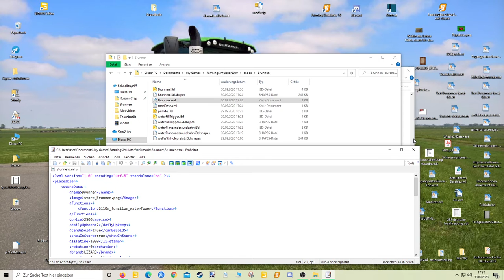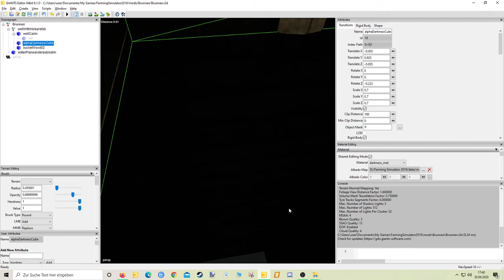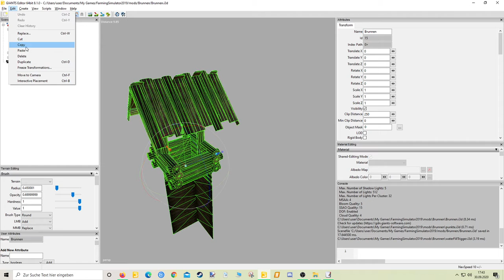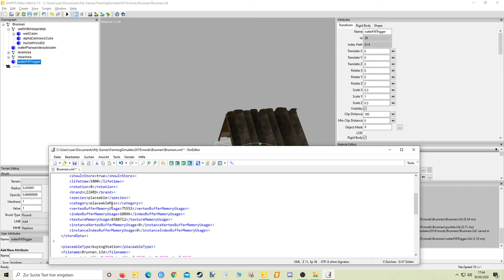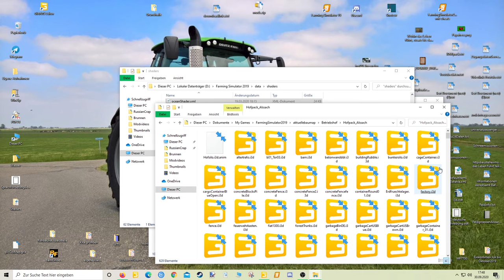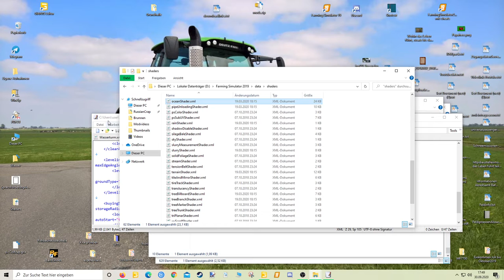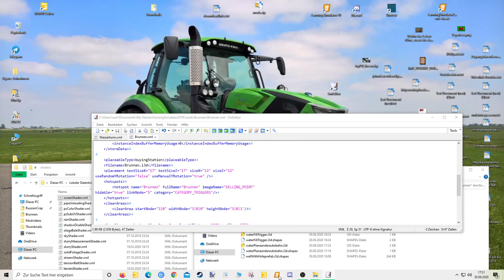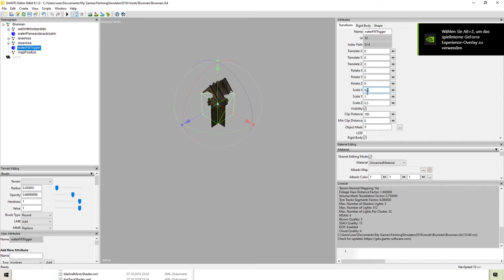ls19#Hofpack erstellen# Der Brunnen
In diesem Video erstelle ich für mein Hofpack einen Brunnen, an dem Wasser geholt werden kann.

Wenn jemand Lust hat mit zu spielen, kann Er, oder Sie das gern tun, aktuell habe ich einen Server für 4 Mitspieler, aufstocken ist möglich.

So findet ihr mich im Multiplayerspiel:
Deutschland
Spielname: Papaherz
Karte Alssach (aktuell Harte Version 2.3)

Meine Vidoes findet ihr auf Youtube, Kanal Papaherz

Links zu allen meinen veröffentlichen Mods im LS2019